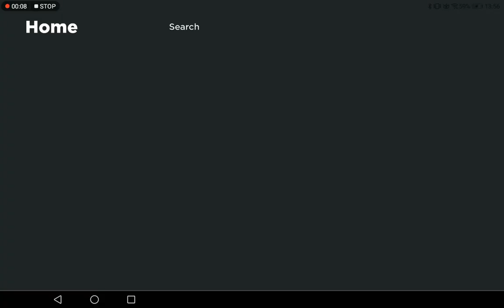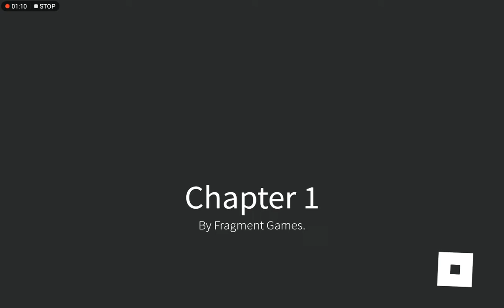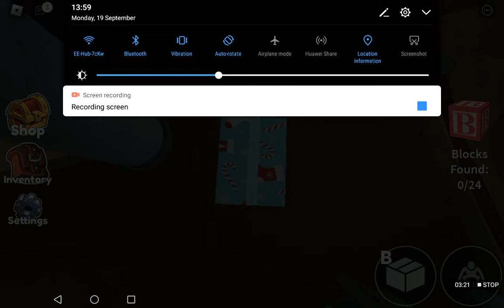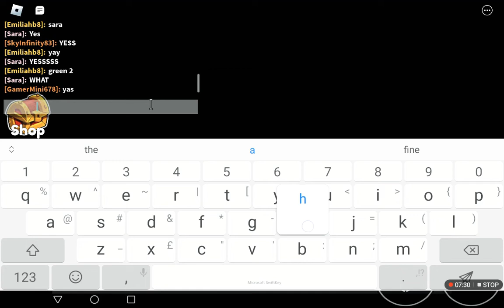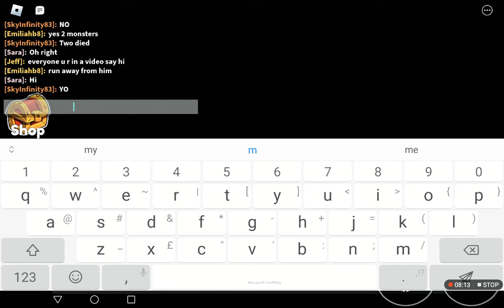First Z-TEAM Video!!! (Playing Rainbow Friends)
This is my first video hope you enjoy. However there is no sound.